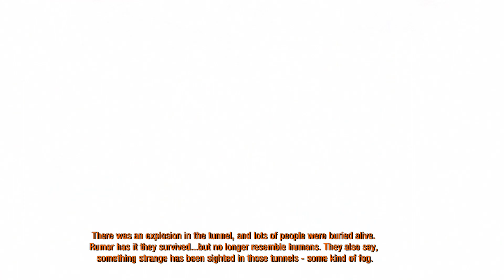Metro 2033 Redux -Driving to Sparta[No Commentary]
In 2013, nuclear war devastated the Earth, wiping out billions of lives. Among the affected nations is Russia, including the now-desolate wasteland of Moscow. A handful of survivors manage to hide in the Metro system, salvaging spare parts and growing mushrooms for food. Animals such as rats or bears have mutated into horrific monsters, while the air in many areas becomes heavily irradiated and impossible to survive in without a gas mask. There is a constant state of war between Stalinists and Nazis, while opportunistic bandits seize hostages and supplies in the metro tunnels. The Rangers emerge as a neutral peacekeeping force within the Metro.

By 2033, the northern station of VDNKh, now called Exhibition, is attacked by mysterious creatures called the Dark Ones. An elite Ranger named Hunter asks for support from a 24-year-old survivor named Artyom (Russian: Артём), the adopted son of the station commander. Before leaving to track the Dark Ones, Hunter gives Artyom his dog tags and tells him to present them to his superiors in Polis, the "capital" of the Metro.

Metro 2033 is a semi-linear shooter taking place in the Post-Apocalyptic Metro System of Moscow, 20 years after the devastating World War III. In-game, the player takes control of a man named Artyom who must make his way through the militant, mutated, and paranormal dangers of the dark metro, if he is to save his home station from a new mutant threat coming from the surface.